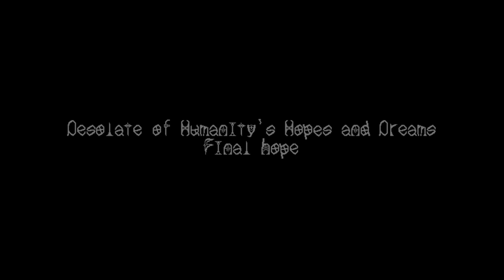The End of Homicidomania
YOU! YOU destroyed my junta! Helped the uprising! And thanks to YOU! You all will be exterminated here, traitors